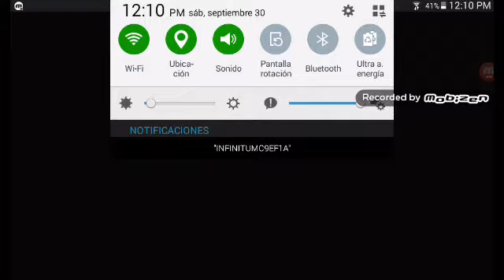Cosas que no sabias del Loro 🐣🐤🐥🐦 Minecraft PE 1.2